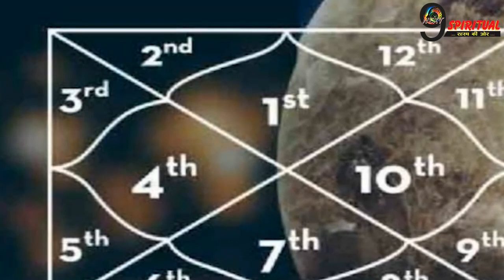राजा बना देती है शुक्र की 20 साल की महादशा, देती है लग्‍जरी लाइफ, यश और अपार प्रेम.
ज्योतिष शास्त्र में शुक्र ग्रह को धन, सुख, प्रेम, लग्‍जरी लाइफ, रोमांस का कारक माना गया है. शुक्र की महादशा 20 साल चलती है और जिन जातकों के लिए शुभ हो, उन्‍हें राजा जैसा जीवन देती है.